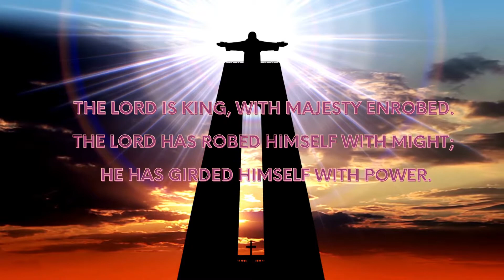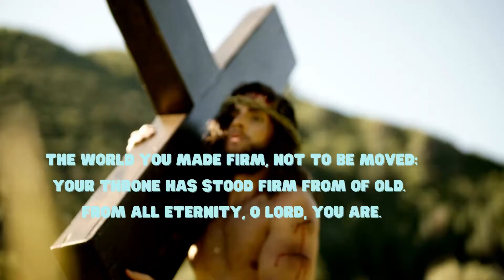RESPONSORIAL PSALM 34 SUNDAY IN ORDINARY TIME